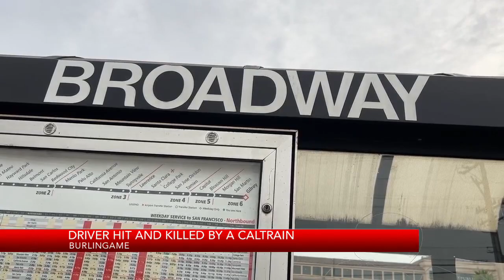In Burlingame a driver hit and killed by a Caltrain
KRON4's Justin Campell reports.